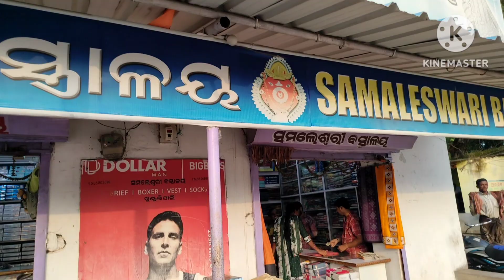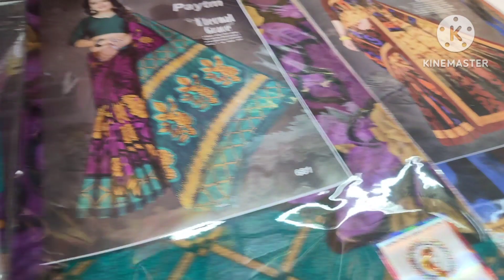ରାକ୍ଷୀ ପୁନି ଲାଗି ବାପା ସାଙ୍ଗେ ଗଲୁ ଖୁଣ୍ଟୁଲିପାଲି shopping କରି /କାଣା କାଣା shopping କଲୁ ଖୁଣ୍ଟୁଲିପାଲି #